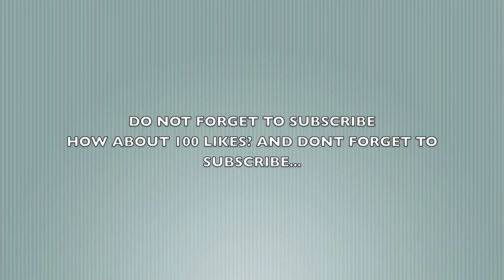WEATHER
weather can be crazy.